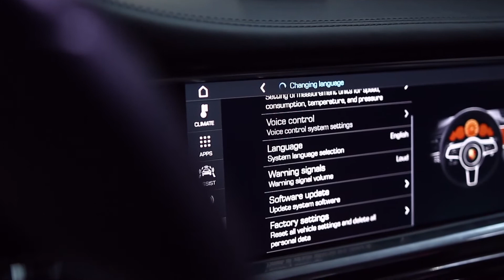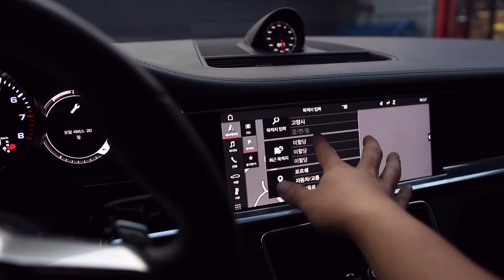포르쉐 파나메라 직수입 한글과 코딩과 국내 지도 추가 코딩!